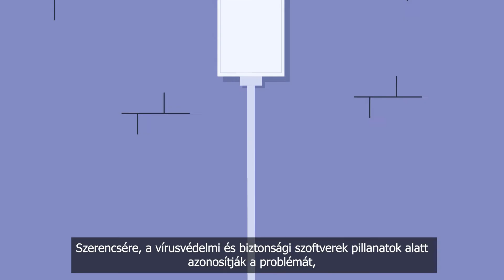Hogyan tudhatod biztonságban vállalkozásod adatait?